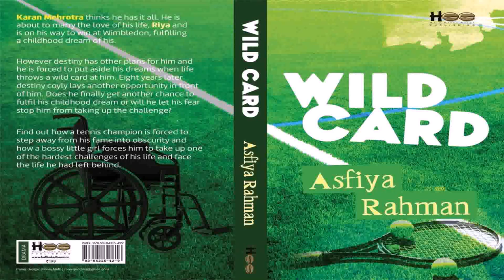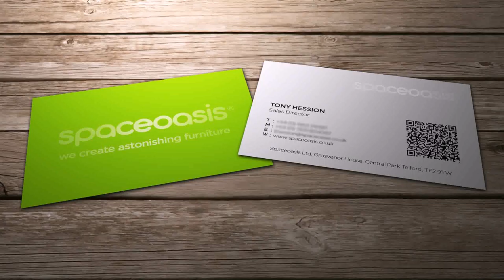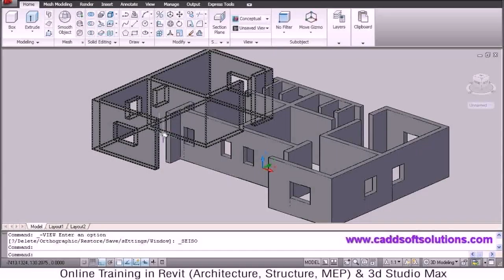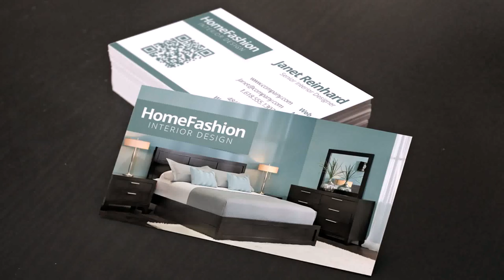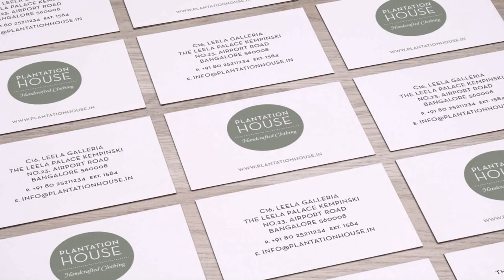House Of Design Cards Delhi (see description) (see description)